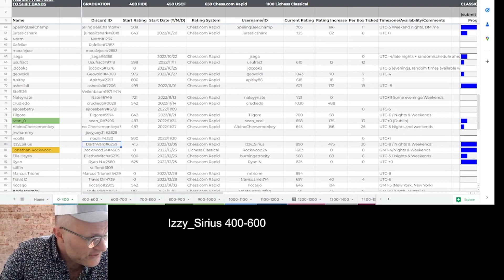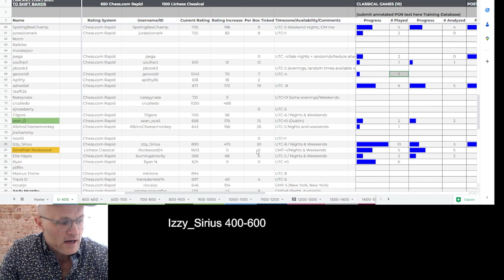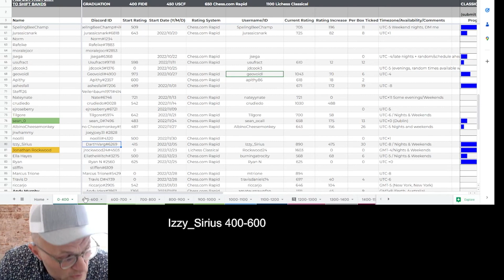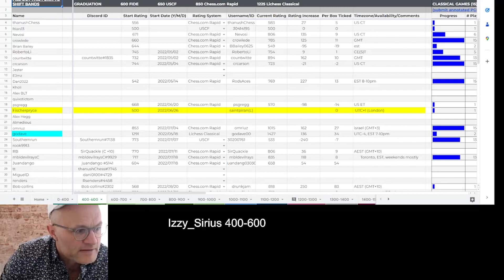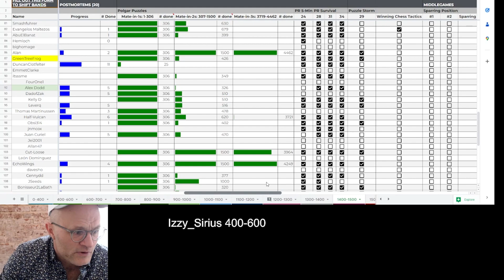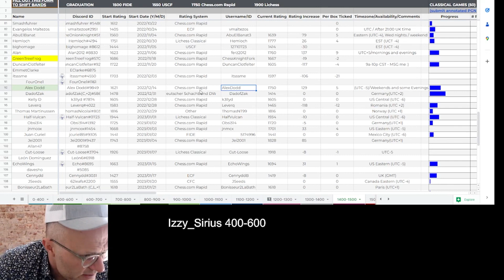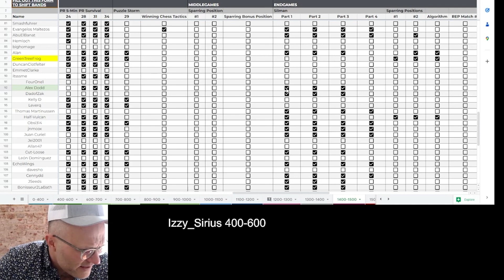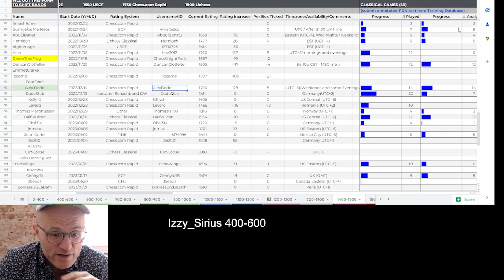Dojo Graduates - March 6th 2023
Welcome to the dojo! With GM Jesse Kraai, IM Kostya Kavutskiy and IM David Pruess. The Chessdojo is your #1 Source for all info on chess improvement, featuring interviews, opening tips and study plans!